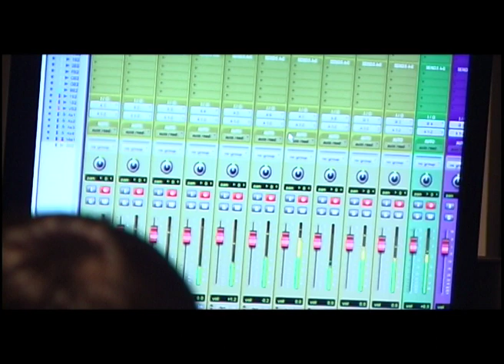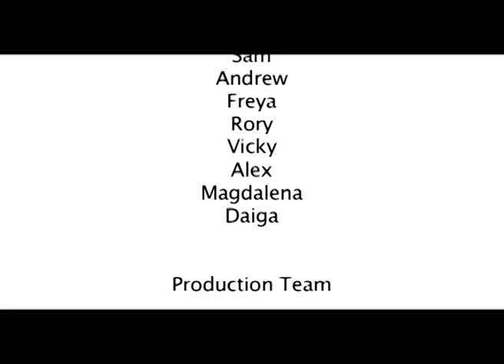Zwicky records short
A short film made by young people documenting the Zwicky Records project.